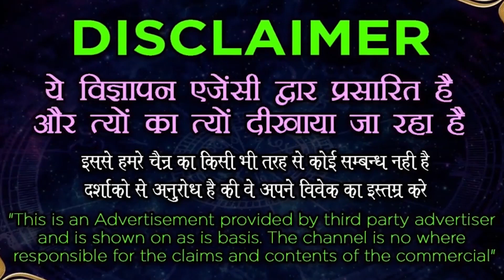Vashikaran specialist - दुनिया के किसी भी कोने से करे किसी को भी अपने वश में - aghori vashikaran